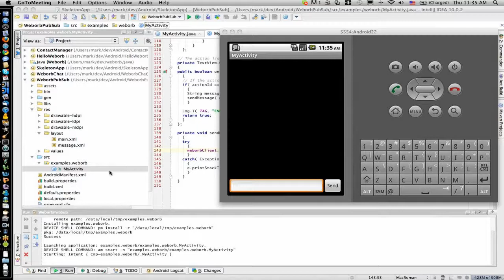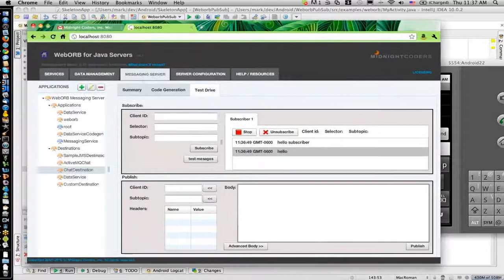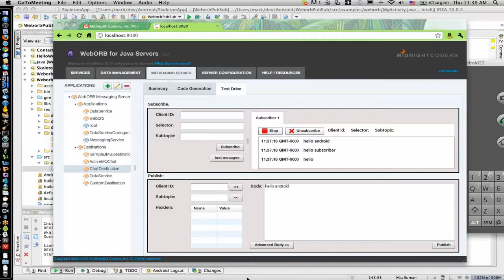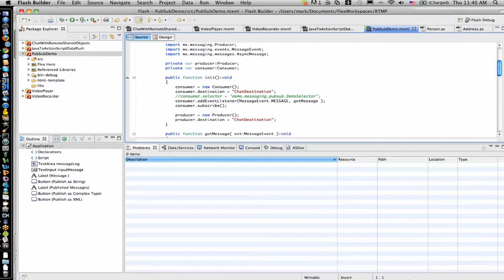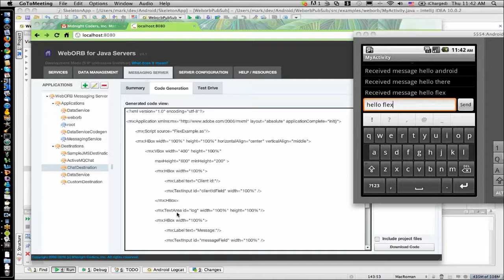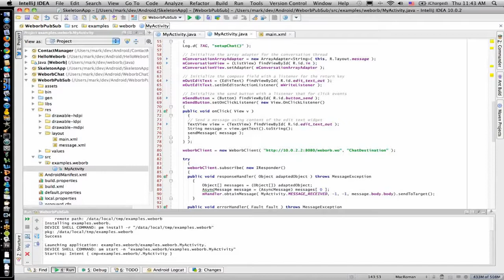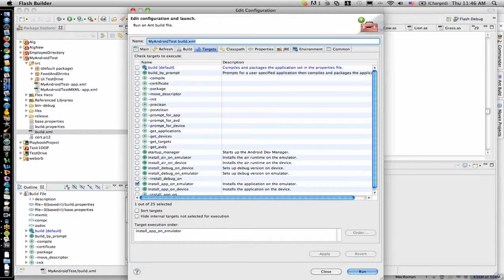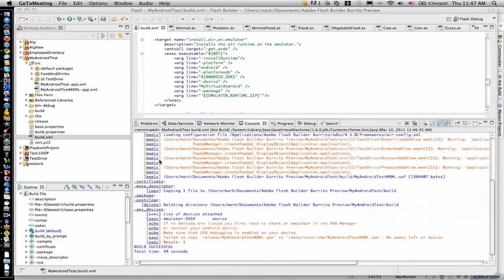Android and WebORB - Part 3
Android applications can fully leverage the integration capabilities of WebORB through the API supported by the product. This video is part 2 of 4 parts webinar reviewing the integration capabilities of the product